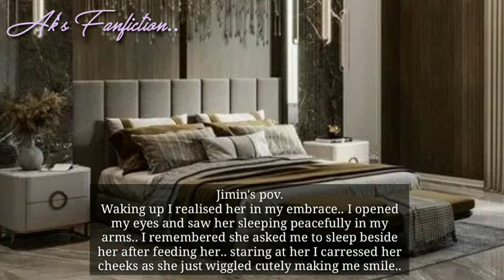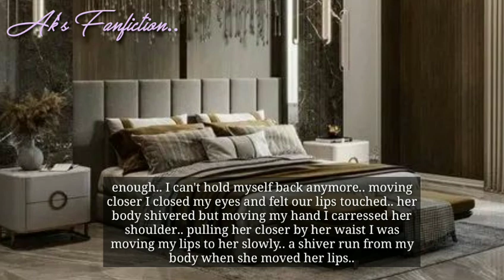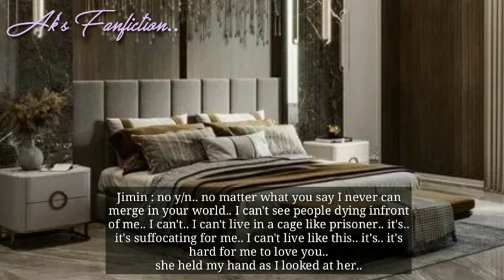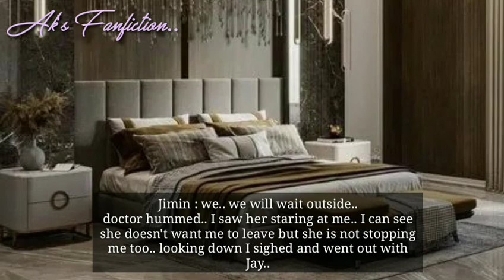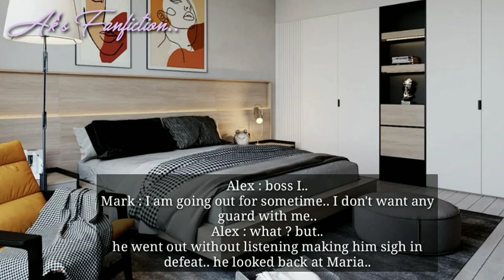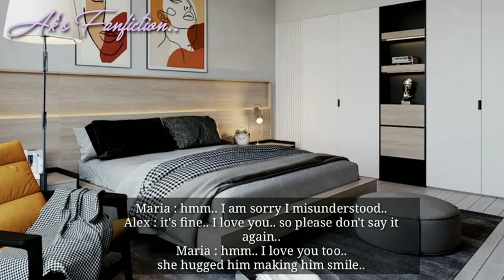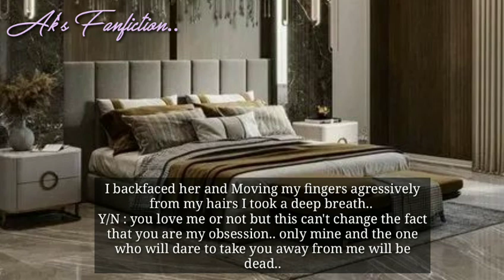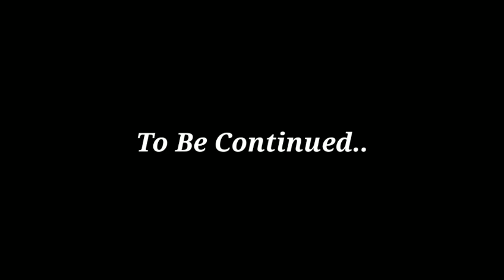Part 31 ● Her Deadly OBSESSION ● Jimin FF